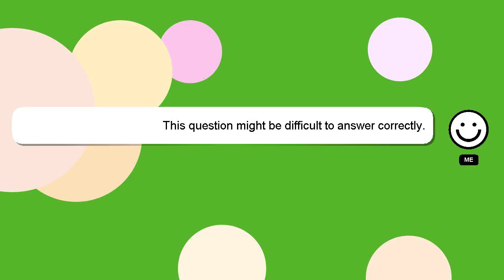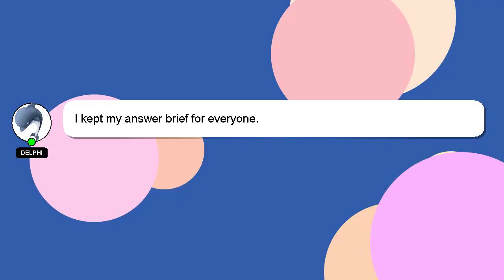How to use la mer concentrate?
Allow me to introduce myself briefly, Howdy, my name's Delphi. I am here to help you get the answers you are seeking. - How to use la mer concentrate?

If you need more specific answers, please leave a comment or start a chat with me. A 'heart' from me will indicate my appreciation for your answer.

*2 What we are experimenting :*